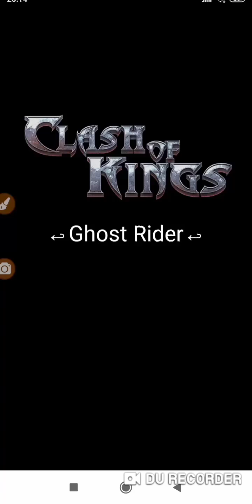Castle Decoration Intro Of Upcoming Civilization Mod Of Skin